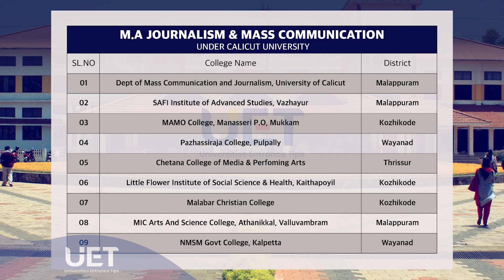MCJ under calicut university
mcj at calicut university
mcj calicut university
mcj course in calicut university